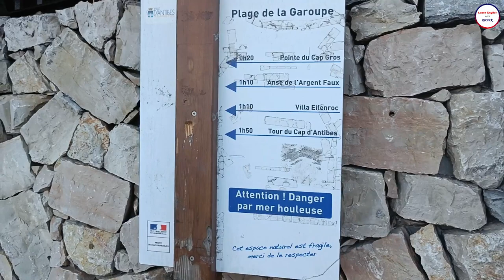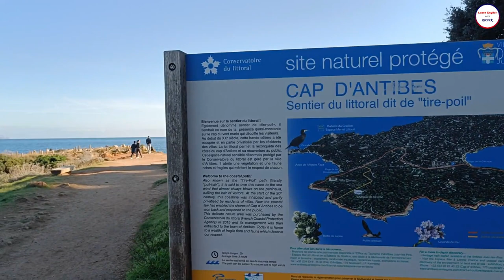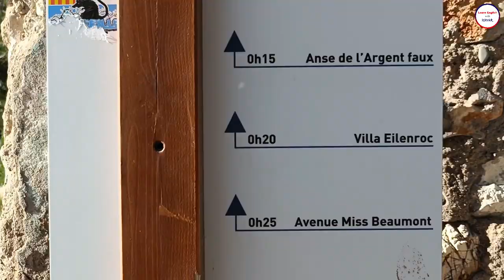Vlog - Sentier du littoral Antibes - Cap d'Antibes, France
Watch out the beautiful walk through "Sentier du Littoral Antibes" The mesmerizing spots and beauty of the location covered in less than 10 minutes.